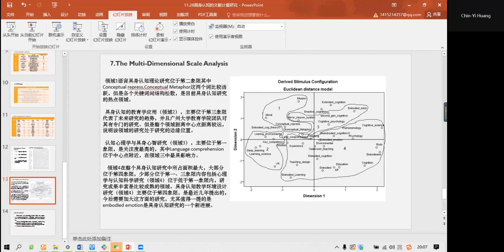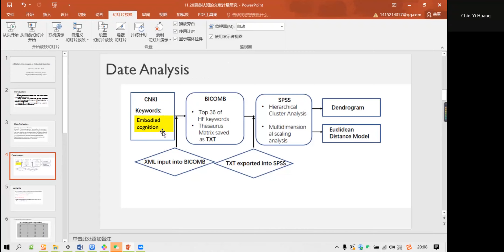BICOMB 03 廖梅